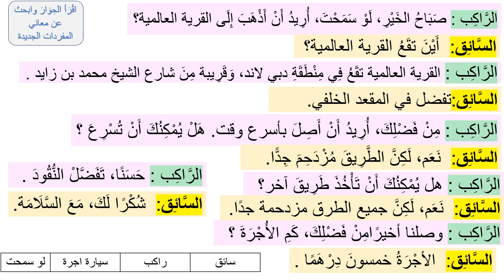حوار الاسبوع الثاني